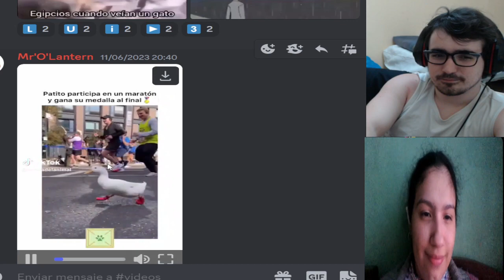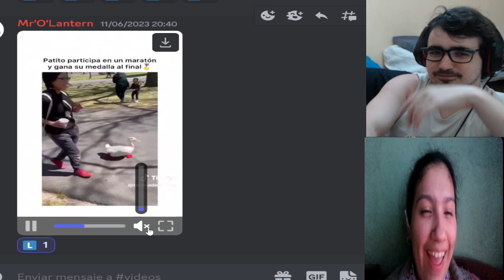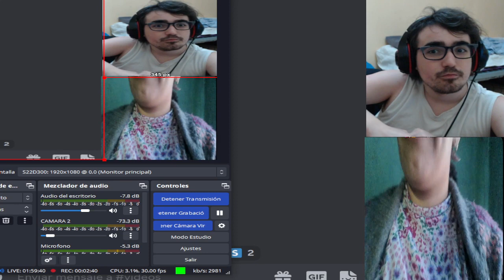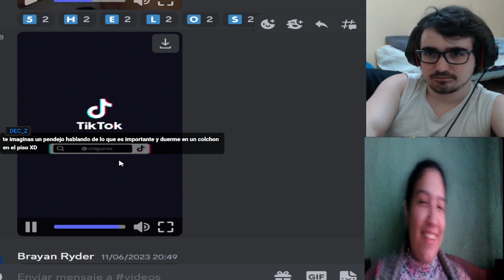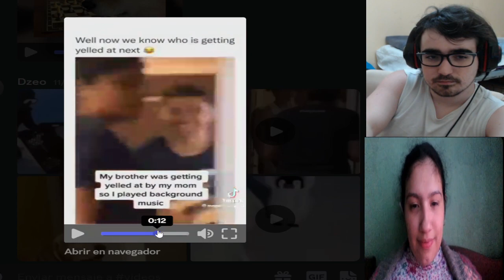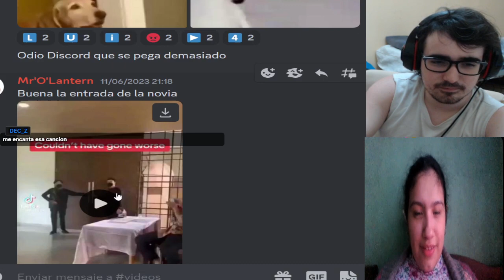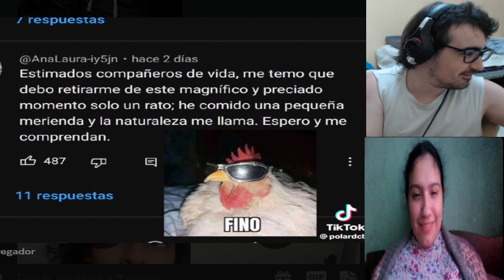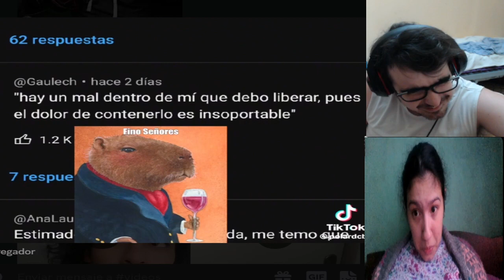FORMAS BONITAS DE DECIR QUE VAS A CAGAR